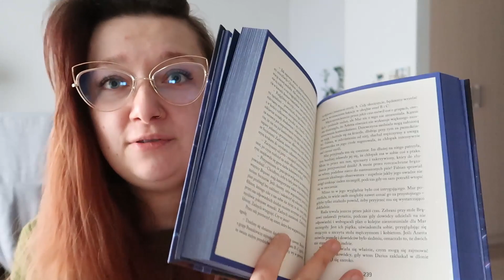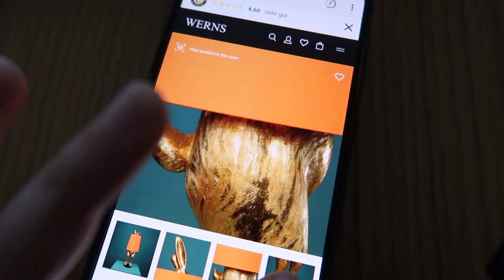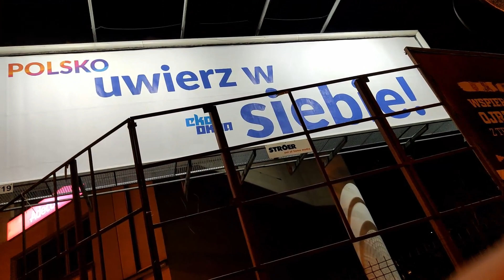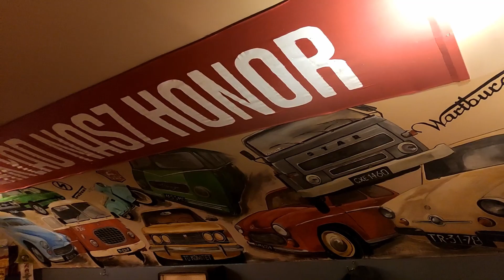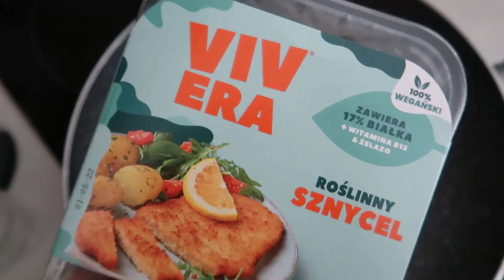VLOG: Teatr, Hania Czaban, moje rośliny i tramwaje 😎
Serwus🙋‍♀️🎀

Witajcie we vlogasku - trochę abdejtu i ujęć z mego życia 😻

Trochę chorowania, trochę książek, kwiatków i miejskich kadrów 😸 i nawet ładne chmurki udało się złapać!

Od zimy po wiosnę 😹

Miłego oglądania 🖤🖤🖤

Zostawcie coś po sobie 👉 komentarze, subskrypcję lub kciuksa 😎 Uradujecie me serce!!

Buziaki 😽😽😽